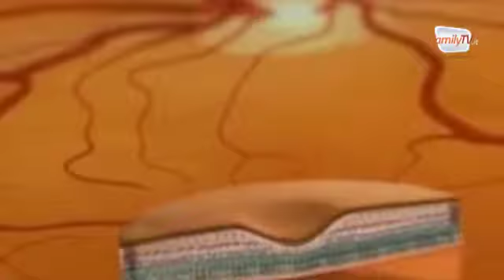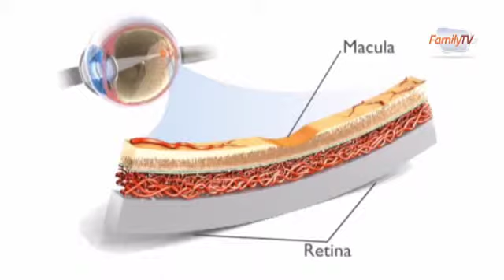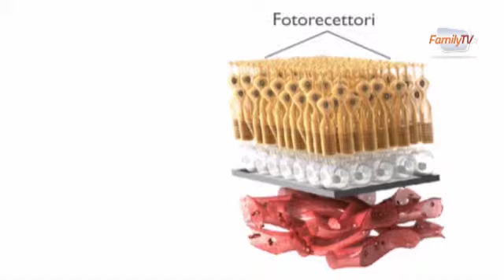Degenerazione maculare senile: ne parliamo con Giuseppe Lo Giudice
Intervista al dott. Giuseppe Lo Giudice, U.O.C. di Oculistica, Ospedale Sant'Antonio di Padova e board AIMO su una delle principali patologie della vista in terza età